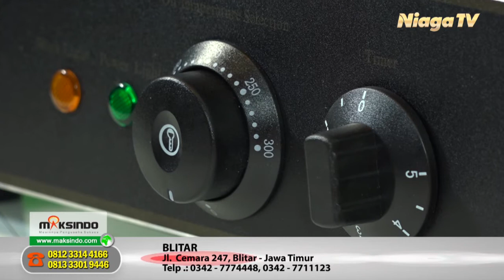Ide Usaha : Mesin Cetak Cone Es Krim Mini - CIC 12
Peluang usaha baru yang lagi hot… es krim mini. Jika Anda ingin usaha es krim mini, maka mesin pembuat cone mini ini akan sangat membantu usaha Anda.